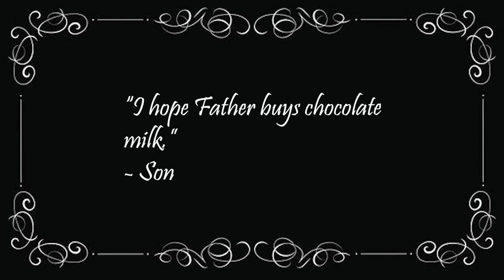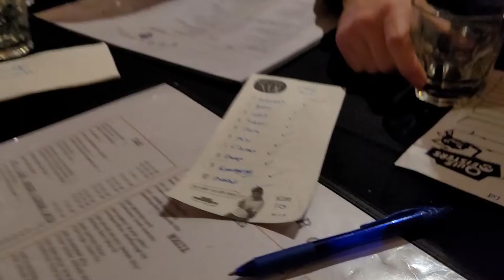Camel Up & Shoot | June Vlog | My 2022 #6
Drawing: @kirtansinghdraws